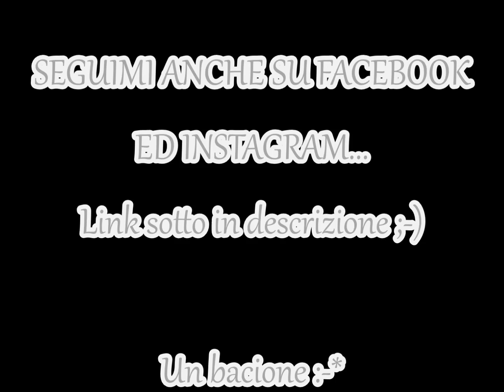Nail art ombrè Winter 2017- By Flaylook